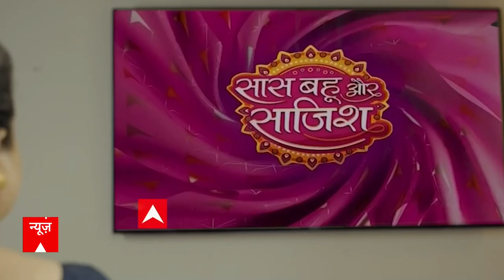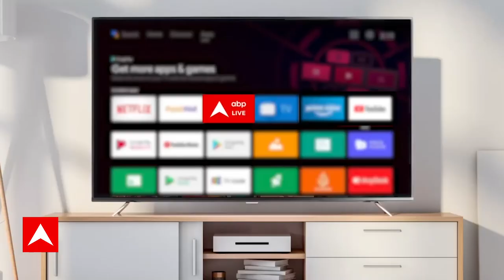Dhanteras 2023 : तुला राशि वाले भूलकर भी न करें ये काम वरना बढ़ जाएगी परेशानी | Diwali | Festival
10 नवंबर 2023 को धनतेरस से दिवाली के पांच दिन का पर्व शुरू हो जाएगा. खुशियों का ये पर्व 15 नवंबर 2023 भाई दूज तक चलेगा. 12 नवंबर 2023 को दिवाली है. धनतेरस का दिन खरीदारी के लिए श्रेष्ठ माना जाता है. इस दिन सोना-चांदी, वाहन, प्रॉपर्टी, आदि खरीदने से मां लक्ष्मी घर में वास करती हैं, सुख-समृद्धि में 13 गुना वृद्धि होती है.

इसी तिथि पर भगवान धन्वंतरि सोने के कलश के साथ प्रकट हुए थे, इसलिए धनतेरस पर शुभ मुहूर्त में मां लक्ष्मी-गणेश, धन के देवता कुबरे और भगवान धनवंतरी की पूजा की जाती है. साथ ही यम के नाम दीप जलाए जाते हैं. जानें धनतेरस पर पूजा और खरीदारी के शुभ मुहूर्त, विधि और मंत्र.